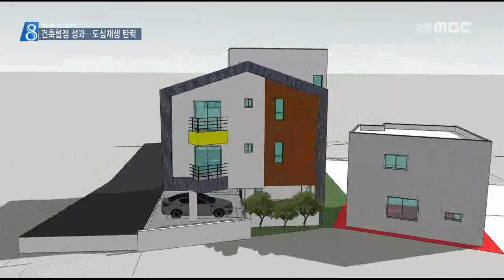[안동MBC뉴스][R]영주시 건축협정제도 첫 성과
2016/02/11 18:02:37    작성자 : 홍석준

◀ＡＮＣ▶
노후주택이 많은 도심정비 방식으로,
소규모 재건축에 대한 관심이 커지고 있습니다.

대규모 재개발에 비해
비용과 갈등이 적다는 장점이 있지만
건축규제가 발목을 잡는 경우가 많았는데요,

택지 소유자끼리 협의해, 이런 규제들을
완화하는 제도가 영주에 도입됐습니다.

홍석준 기자
◀ＥＮＤ▶

오래된 주택들이 밀집한
영주시 도심정비구역 입니다.

재건축을 하려고 해도,
일조권 규제에 따른 건축물 이격 거리와
주차장 의무면적을 빼고 나면
건축 가능한 면적은 대지의 반도 안됩니다.

◀ＳＹＮ▶이상섭 건축사
"소규모 필지에서는 10cm나 1m 이런 수치들이
상당한 공간을 차지하기 때문에 (건축 결정에)
굉장히 중요하게 인식이 됩니다."

도심정비가 잘 안되는 이유였는데, 최근 이런
규제를 비켜갈 수 있는 제도가 마련됐습니다.

영주 등 전국 5개 도시에서 시범 실시중인
'건축협정제도'로, 이웃한 택지와
서로 비교우위에 있는 규제내용을 거래해서
이익을 나눠갖는 제도입니다.

영주의 이 집은 이웃집의 건축 높이를
높여주는 대신, 주차장 부지를 함께 사용하고
일조권 적용도 완화해 건폐율을 높이는
효과를 봤습니다.

◀ＳＹＮ▶최재민/건축협정 당사자
"주차구역을 저희 땅에서 하게 되면, 실제 주거
면적이 나오지 않았는데, 그렇게 협약 제도가
생겨서 아주 무난하게.."

이 제도를 활용하면 건축이 금지된 맹지에
신규건축도 가능합니다. 다만 난개발 우려를
감안해, 재정비 촉진구역 등 도시관리계획이
수립된 곳에 한정됩니다.

◀ＳＹＮ▶서병규 도시과장/영주시
"필지단위 주택개량 여건이 개선되는 도시재생
사업지역으로 '미접도' 필지나 '협소' 필지,
'부정형' 필지에 대하여만 건축행위가 가능.."

2개 이상 필지를 하나로 간주하는 제도 특성상
용적률이나 건폐율을 한 쪽 필지에
몰아주는 것도 가능해, 소규모 재건축을 통한
도심재정비에 적지 않은 동력이 될 전망입니다.